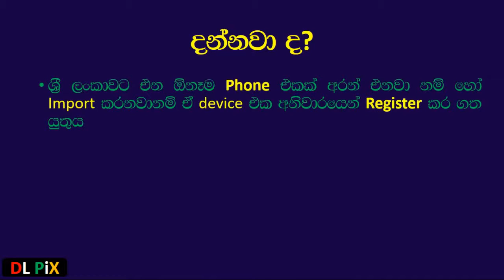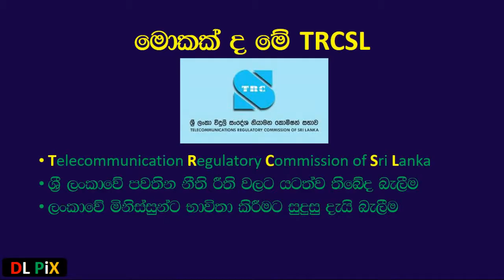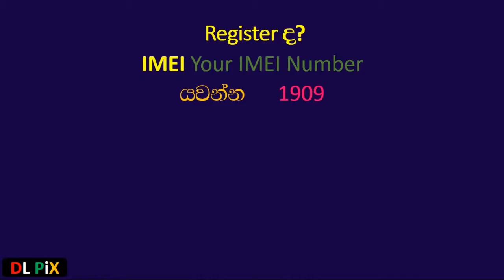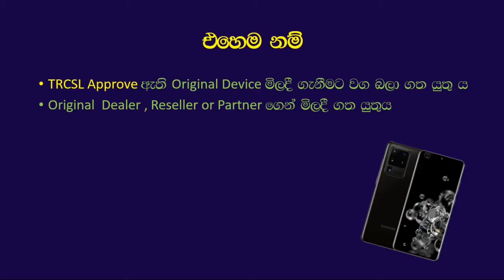ඔබගේ ජංගම දුරකථනය ලියාපදිංචි කර තිබේද? Phone Register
ඔබගේ ස්මාර්ට් ජංගම දුරකථනය ලියාපදිංචි වී ඇතිද,  පරීක්ෂා කරන්නේ කෙසේද?
How to check  your smart mobile  registered ,Is your device TRCSL Approved

Approval must be obtained from Telecommunication Regulatory Commission of Sri Lanka (TRCSL) to import/ bring any kind of mobile phones/ devices which are connected to the Cellular Networks inserting a SIM.

Devices for Personal use
Only up to five (5) units can be imported/ brought for the personal use.
The application should be forwarded to the TRCSL in writing with the following documents for consideration.
              i.     Dully filled Application Form

              ii.    Invoice/ Detention Receipt/ Air way Bill /Parcel Receipt which clearly indicate the name of the

                    person and the list of equipment intend to import/clear.

             iii.   Technical Specification of the equipment in ( ii) above

             iv.   Copy of the National ID/ Passport/Driving License

             v.    If someone else need to get the approval on behalf of the person in (ii) above, the

                   Authorization letter and the copies of the National ID/ Passportof both persons required.

     3. The application will be processed by TRCSL

     4. Tax invoice would be prepared and rendered to the applicant by TRCSL if charges are applicable for the

         equipment intend to import/clear and should be paid to get the approval

     5. The following two letters will be issued to the applicant allowing the importation of equipment mentioned

         in Item 2 (ii) above

              i.  A no objection letter addressed to the Controller /Imports & Exports

              ii. A no objection letter addressed to the Director General of Customs

 TRCSL
The Telecommunications Regulatory Commission of Sri Lanka (TRCSL) was established under the Sri Lanka Telecommunication (Amendment) Act No. 27 of 1996 as the national regulatory agency for telecommunications in Sri Lanka.